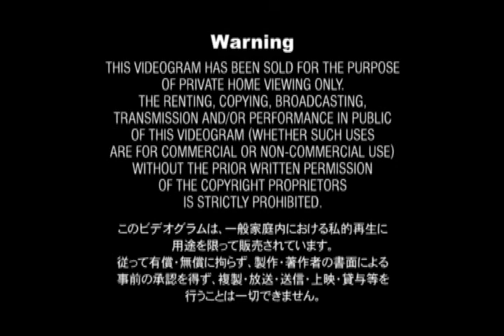miyavi-itoshi hito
miyavi